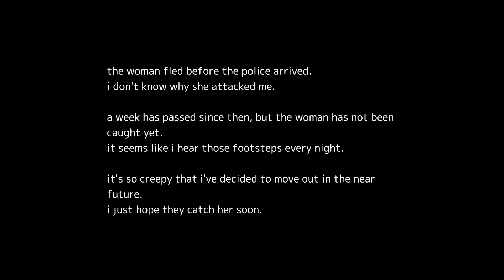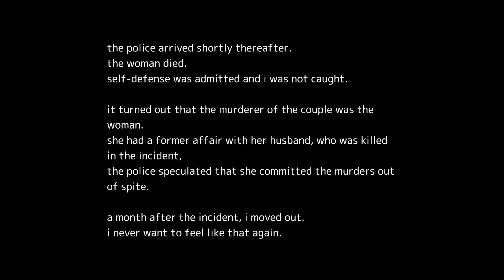ABNORMAL LADY of Japan😱 || AKAI ONNA [BOTH ENDINGS]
YOUR QUERY❓

SHE is a KILLER AKAI ONNA😱 || Chillas Art [Both Endings]

akai onna

akai gameplay

akai onna good ending

akai onna all ending

akai onna gameplay good ending

akai onna gameplay in hindi

akai onna jumpscare

akai onna chillas art

akai onna gampelay

ABOUT GAME🎲

Akai Onna | 赤い女 is a psychological J-horror game featuring a student.
Story
A student is on his way home late at night when he encounters a woman in red.
Since that day he has felt someone's eyes on him.
Game Features
・Mainly a first person walking simulator.
・Stories inspired by Japanese urban legends
・VHS effects (can be turned off in settings)
・Two endings